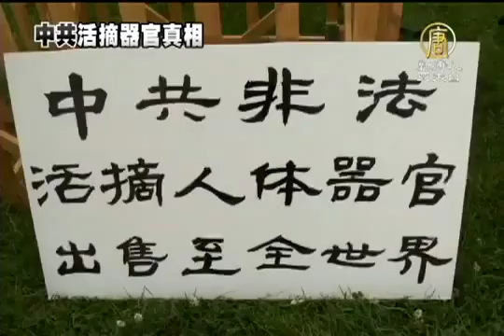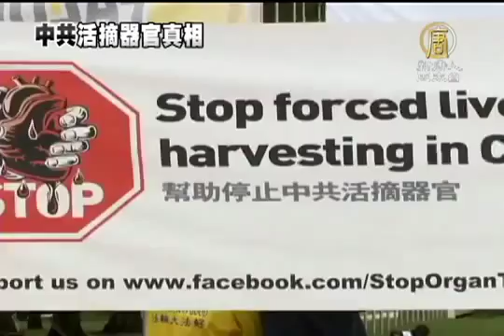【中國真相新聞】澳法輪功國會呼籲關注中共活摘暴行